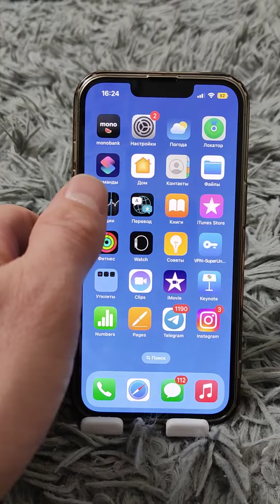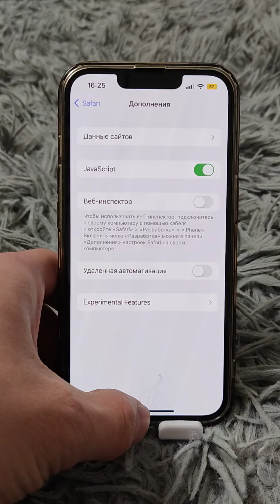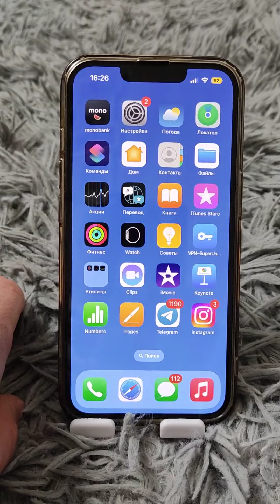Как Максимально Очистить ПАМЯТЬ на Айфоне, при этом ничего нужного не Удаляя!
А давайте я вам покажу как очистить память на своем айфоне в несколько кликов, это поможет освободится вам от разного мусора. этот способ поможет очистить память и не удалить ничего нужного. Думаю мое видео многим из вас понравится и принодится.